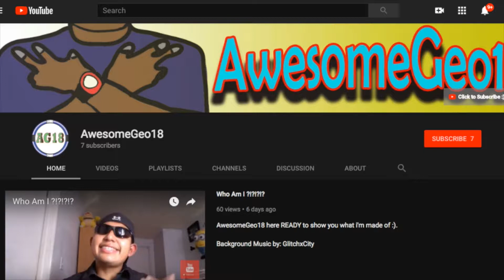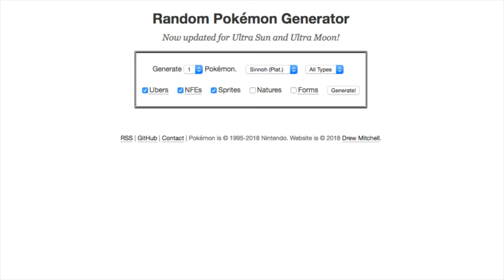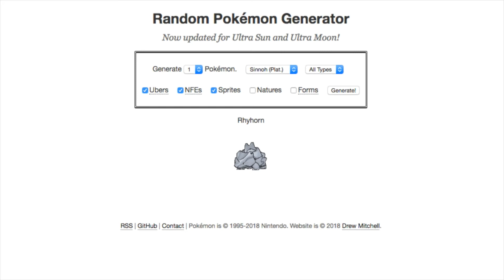Pokemon Storm Silver Randomizer Nuzlocke #9 FINALLY GOOD THINGS HAPPEN TO ME!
Yes 28 mins of entertainment, you won't regret.
Hello AwesomeGeo18  here and i'm ready to be a Pokemon Master. Join me in my conquest to be the strongest trainer of all time, numero uno baby.

Genre: Funk
Length: 3:13
Instruments: Bass, Organ, Clav, Kit
Tempo: 102

Channel Twitter Link: To keep up with any future updates on my channel.

Nuzlocke Rules:
1. Capture the first pokemon encounter in each route
2. You must nickname every pokemon you capture
3. Pokemon that faint have to either be boxed or released
4. Gift pokemon will be randomized like starters
5. Same species encounter = re-encounter
6. If I encounter a shiny pokemon I must capture it